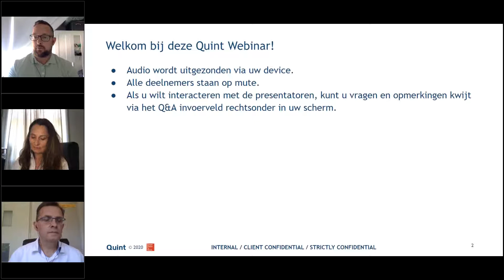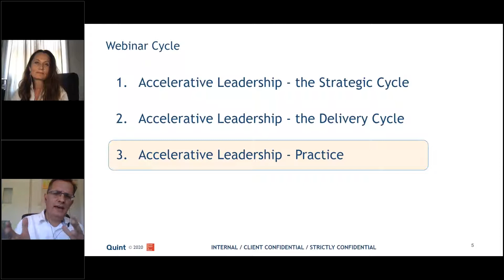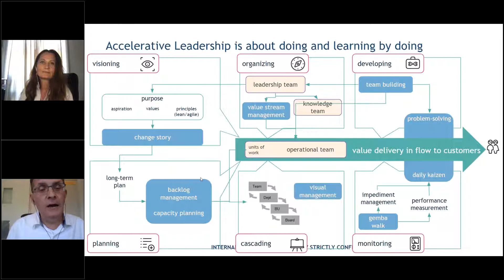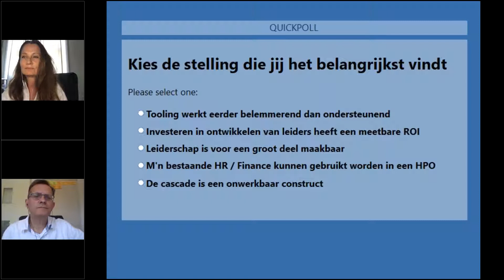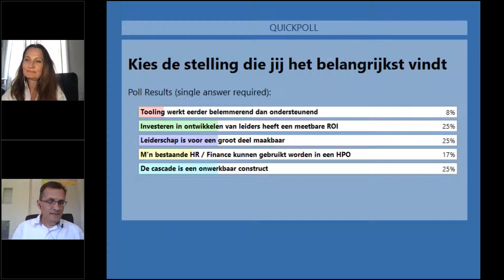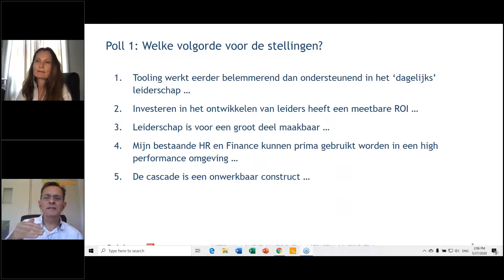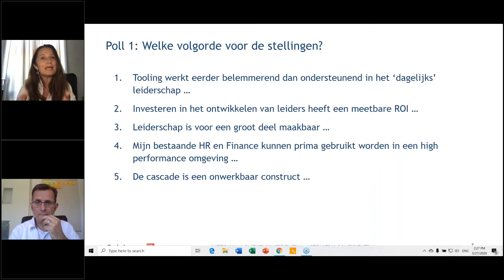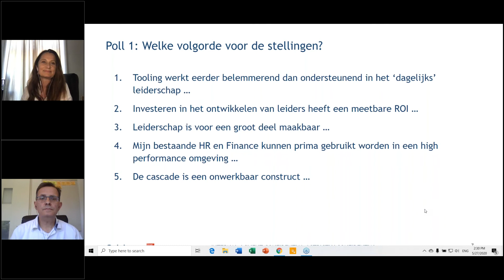Accelerative Leadership - de praktijk (verrichten)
Alleen het implementeren van Scrum, visual management en andere werkwijze en tools maakt teams niet productiever. Het is van groot belang dat de leiders weten hoe ze met deze teams om moeten gaan. Wat is de rol van het leiderschap in (de transformatie van) de Lean/Agile organisatie? Hoe verenig je ‘in-control’ blijven met de autonomie van de teams? Een ding is zeker als je hetzelfde blijft dan krijg je dezelfde resultaten. Organisaties zijn systemen; als je een deel van het systeem wijzigt (de wijze waarop teams werken), dan zal de rest van het systeem (de wijze waarop leiders hun werk doen) ook moeten veranderen. De vraag is: hoe moeten leiders anders gaan acteren?

In deze video nemen Niels Loader en Dragana Mijatovic de deelnemers mee langs de theorie en de praktijk over hoe er leiding gegeven kan worden binnen een High Performance Organisatie. Deze video helpt leiders in staat te zijn om de prestaties van hun teams beter te sturen. Met als gevolg dat zij op een andere manier ‘in control’ komen van hun eigen organisaties.